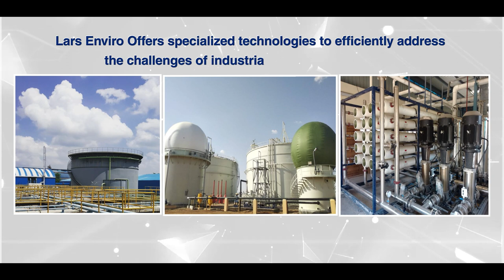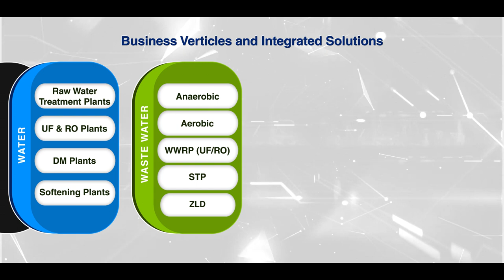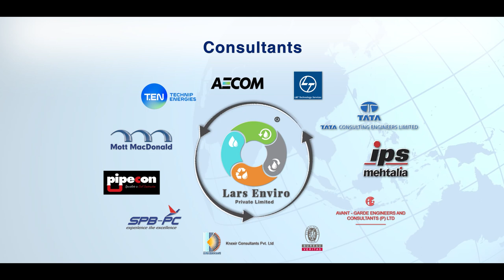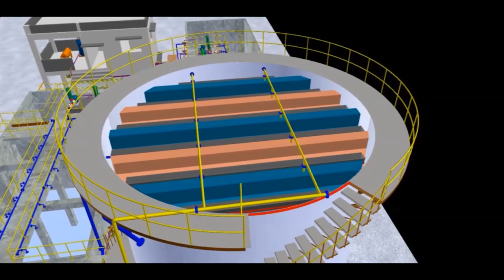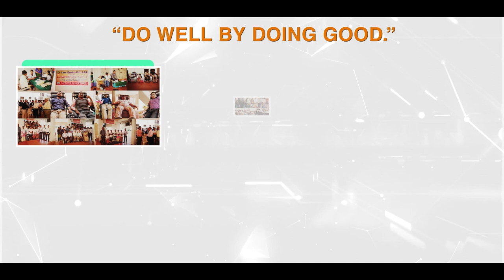Corporate Documentary Of Lars Enviro Pvt. Ltd.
Lars Enviro is the India’s leading Environmental Engineering organization, working on the principal of Wastewater, Water Treatment and Waste Management.

With more than 500 assignments to our credit across 25+ types of industries and export in more then 21+ countries has provided us over the years, to achieve numerous milestones, helped us in wining many prestigious awards from renowned bodies across India and have helps us in constantly expanding our spectrum of offerings. With our enriched experience we have designed and have commissioned more than 300 full-scale anaerobic reactors ,which is unparalleled in South East Asia.

We have established ourselves as a brand which symbolizes quality, reliability, timely project execution and cost competitiveness. We provide cost effective and sustainable solutions across all spheres of Water, Raw Water Treatment, Wastewater Treatment like Industrial Wastewater Treatment, Recycling Systems, Sewage Treatment, Solid Waste Management and Waste To Energy.

Lars has a vision to be one stop solution and cater to all the needs of the Industry for the all their Water ,Wastewater & Waste to Energy needs and possess good know how of all the technologies and has a dedicated workforce for Design & Development, Project Execution and Commissioning. Lars also has its own Factory premises wherein it manufactures critical components of Wastewater Treatment, carries out Lab and Pilot Scale studies for developing and testing new technologies which can be scaled up for providing full scale plant.